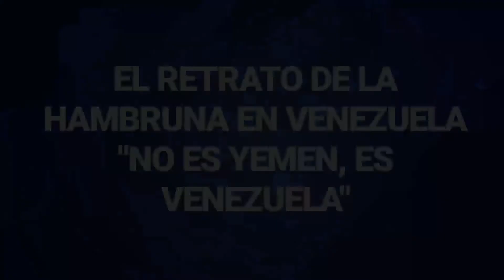El retrato de la hambruna en Venezuela: "No es Yemen, es Venezuela"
Entrevista con el periodista Lenin Danieri realizada el día 29 de abril de 2019.